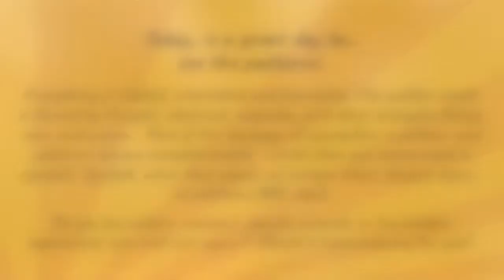Today, see the patterns. Patterns are signs.